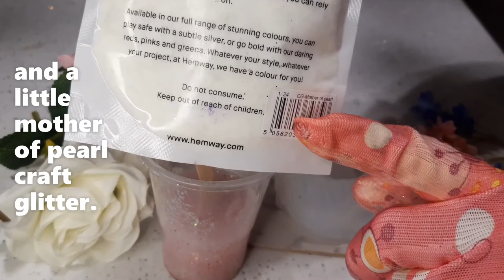MAKING A CONCH SHELL ORNAMENT/TRINKET POT. EASY BEGINNERS RESIN PROJECT.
HAPPY NEW YEAR EVERYONE. In this short video I will show you how to make a conch shell ornament (or little trinket pot) using a silicone mold. You kind of make it upside down so the chunky glitter did sink to the bottom edge, which becomes the top when it comes out of the mould. It actually makes the edge look better. It is a good easy and fun project for beginners and more experienced too. Everything I used is listed below and I have a seperate video on my channel showing how I perepare my resin in detail.
You can also catch me on instagram at- roselily-resin-creations.
My facebook page is @Roselilyresincreations.
Epodex Ultra Clear Pro+ Resin- Bought online from epodex.com
Conch Shell Silicone Mould/Mold- Bought on Ebay
Pearl Pink and White Liquid resin Dye- From a kit bought on Ebay
Copper Holographic Chunky Glitter- From Hemway.com
Mother of Pearl Craft Glitter- From Hemway.com and it's on Ebay too

Safety note.
 Please always wear gloves and a mask when working with liquid  resin.